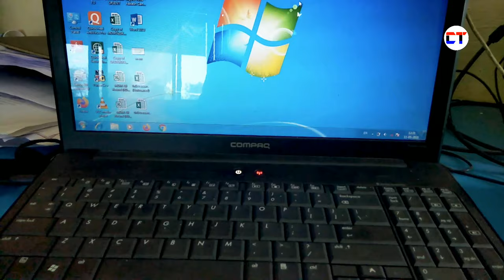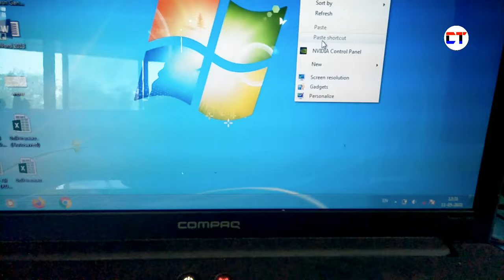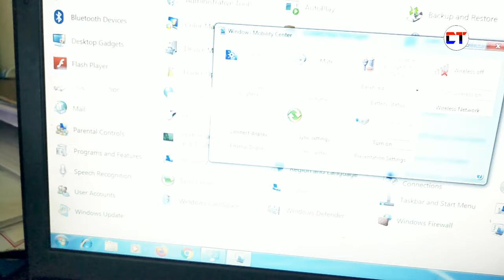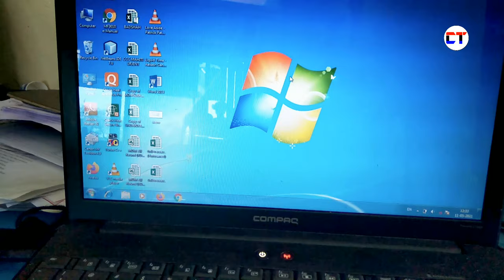How To Adjust Brightness On Windows 7 Laptop | How To Set Brightness On Windows 7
Doston Aaj ke is video mein maine aapko yah bataya hai ke windiws 7 laptop me brightness kam jyada kaise kar sakte hai

Cover Topic:-

1. how to adjust brightness on windows 7 laptop | 2. how to set brightness on windows 7
3. adjust brightness on windows 7
4. adjust brightness on windows 7 laptop
5. laptop brightness control windows 7